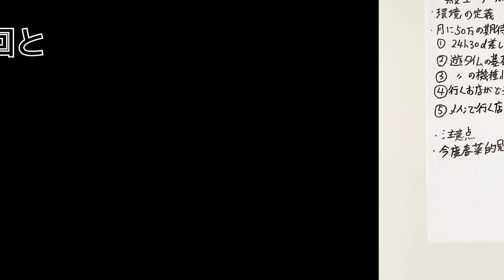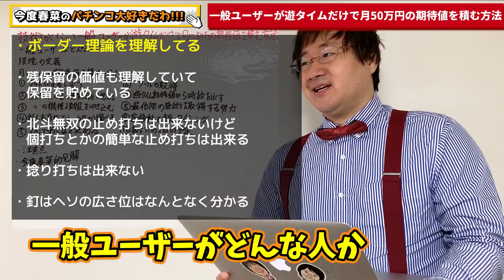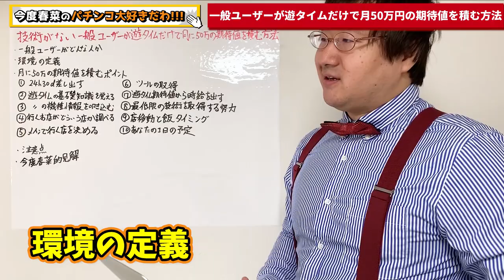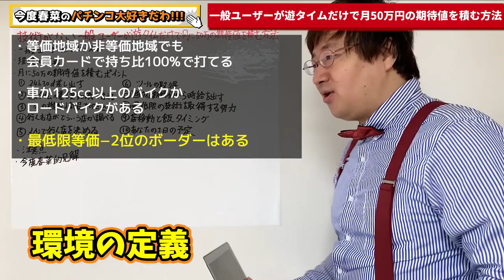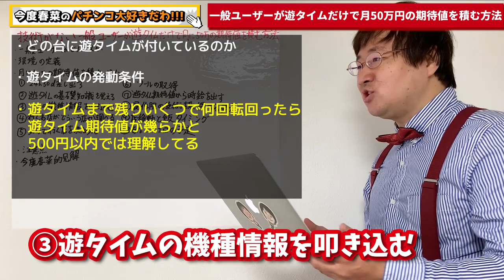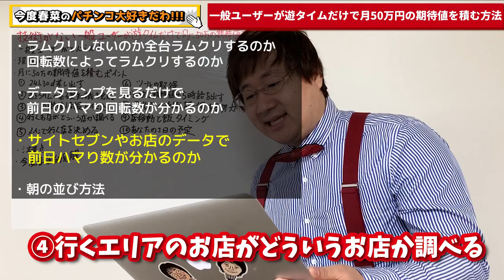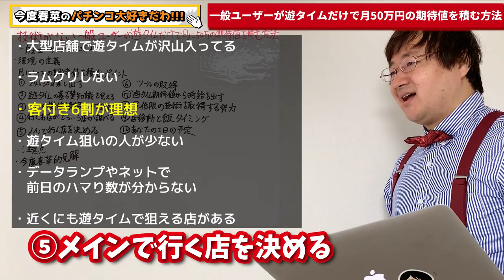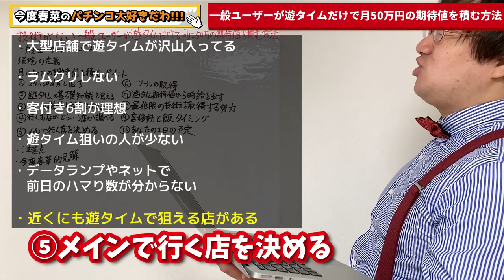一般ユーザーが遊タイムだけで月に50万円の期待値を積む方法①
こちらは、前半パートです。
後半パートは、またリリース致します。

現在、遊タイムが凄い勢いで増えています。
僕や僕の周りの人達を見て考えた時に、知識さえあれば遊タイムだけで月に50万の期待値を積むのも可能であると思います。
50万円の期待値を積む為のポイントをまとめました。
ご参考になれれば幸いです＾＾

✅もくじ
00:00 はじめに
00:46 立ち回りのルール
01:54 撮った理由
02:56 一般ユーザーがどんな人か
04:39 環境の定義
07:02 月50万円の期待値を積むポイント
07:12 ①24h30日を差し出す
07:41 ②遊タイムの基礎知識を覚える
08:35 ③遊タイムの機種情報を叩き込む
10:11 ④行くエリアのお店がどういうお店か調べる
12:25 ⑤メインで行く店を決める
16:35 次回予告